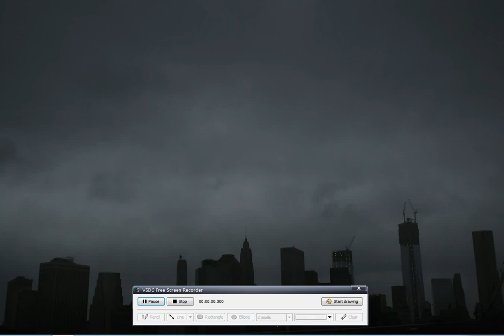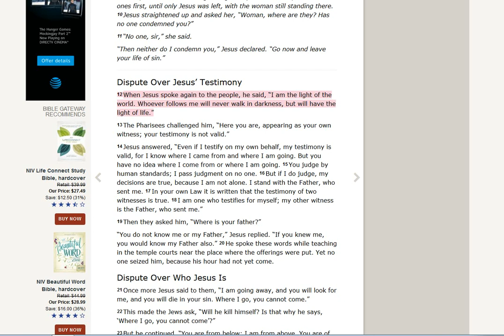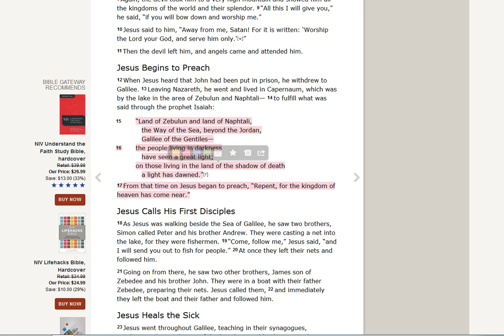WARNING, DARKENESS DESCENDS!!!!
12 When Jesus spoke again to the people, he said, “I am the light of the world. Whoever follows me will never walk in darkness, but will have the light of life.”

MATTHEW 4 vs 15-17
“Land of Zebulun and land of Naphtali,
    the Way of the Sea, beyond the Jordan,
    Galilee of the Gentiles—
16
the people living in darkness
on those living in the land of the shadow of death
    a light has dawned.”[f]

17 From that time on Jesus began to preach, “Repent, for the kingdom of heaven has come near.”